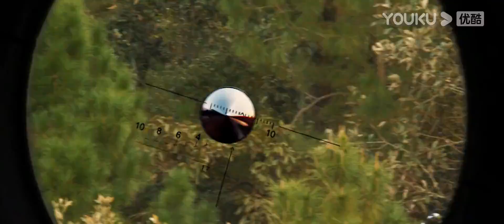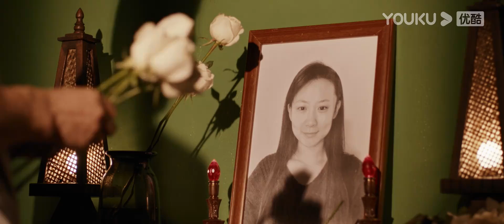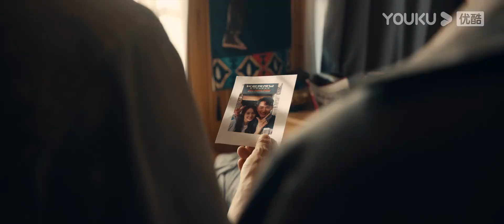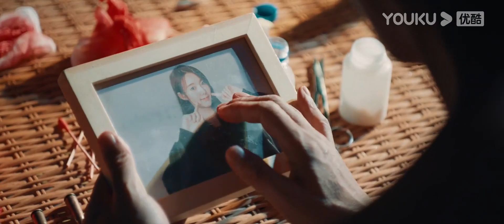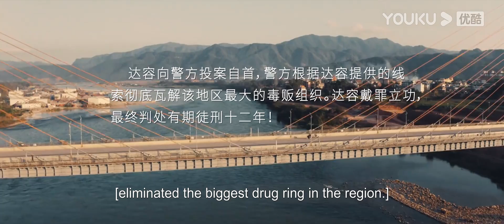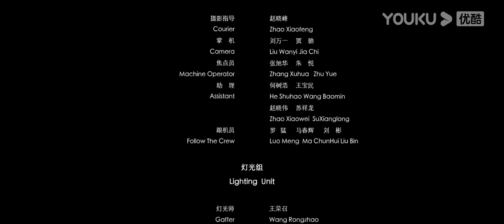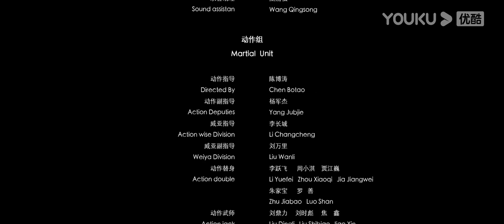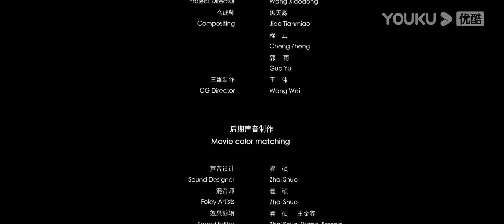ENGSUB 【火线突围 Break Through】任天野陈志朋巅峰对决！| 任天野/陈志朋 | 动作 | 优酷华语剧场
简介：影片讲述了一名退隐王牌保镖为救女儿与一群亡命之徒展开殊死决斗的故事。达容曾是东南亚最顶级保镖，在一次执行任务的过程中，行动失败导致兄弟惨死，妻子也因意外去世，伤心失意的达容从此退隐江湖过上了平凡的生活。不料叛逆的女儿遇人不淑，不小心卷入了一桩罪恶的毒品交易中，并被亡命之徒绑架，为救女儿，达容不得不重出江湖，孤身踏上营救险途。
类型：动作
导演：罗杰
主演：任天野 / 陈志朋 / 冯琬贺 / 杨韩 / 张立威 / 孙钊 / 郝率 / 郎峰 / 洪爽 / 刘威州 / 周纪伟 / 陈升卫 / 崔真真